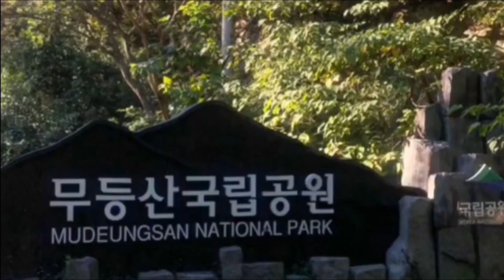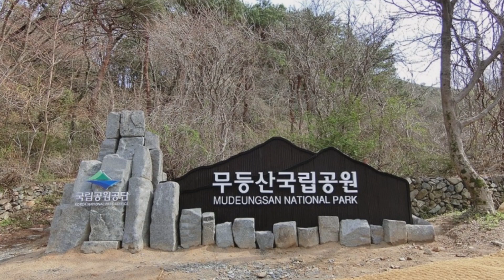[추천산행지] 홍보부족으로 덜 알려진 설악산에 안 꿀리는 멋진 경치 🏞️ 무등산국립공원 및 국가지질공원 ⛰️